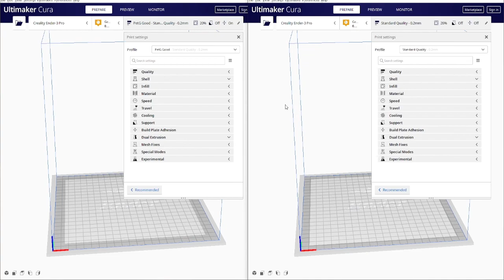Ender 3 & 3 Pro PETG Slicer Settings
This is a quick video about how I got a great looking PETG prints on a Ender 3 / Ender 3 Pro stock machine.
I have also provided my profile linked below. This profile is for Cura.